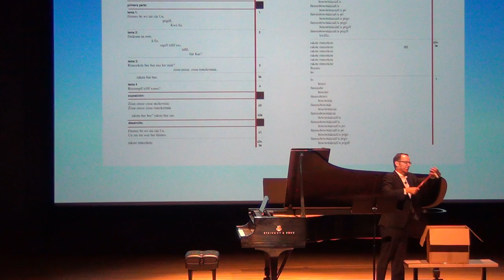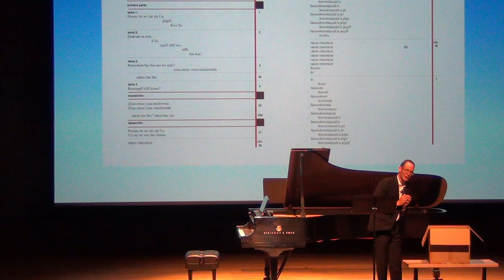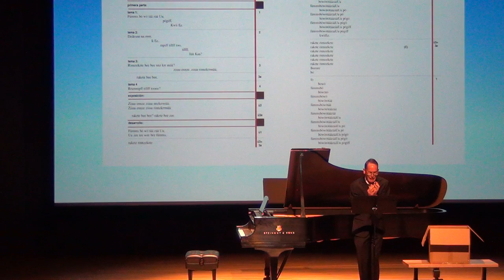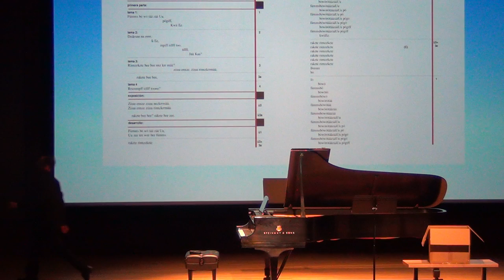Kurt Schwitters: Ursonate (I)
Performed live at the University of Texas-Rio Grande Valley, September 15, 2019.